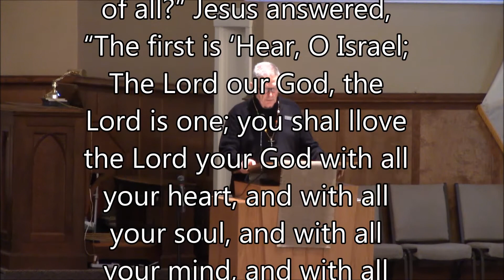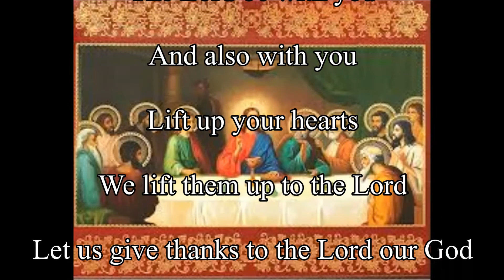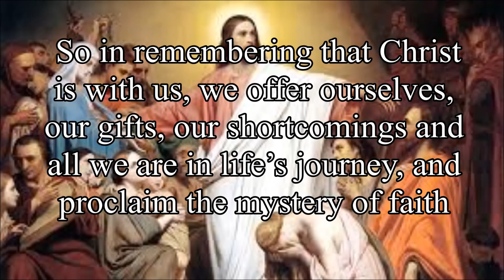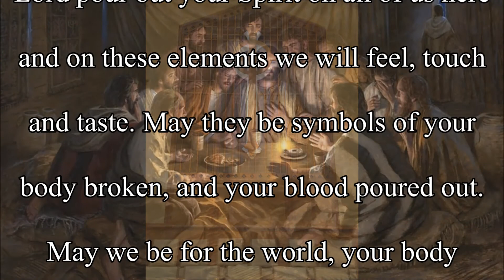March 1, 2020 Sermon